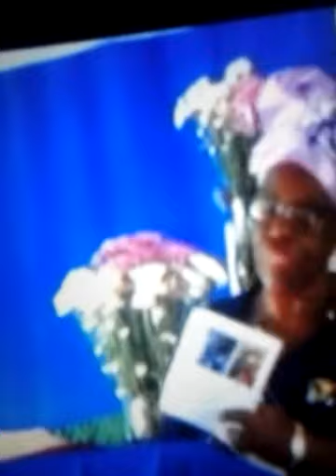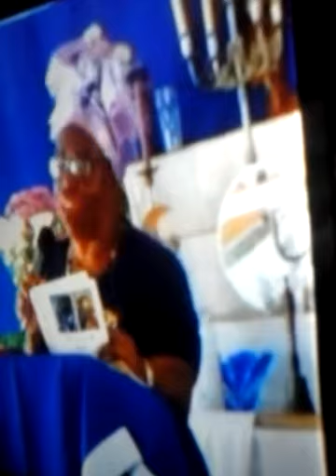OLIVE FERGUSON FUNERAL IN JAMAICA CONTINUE